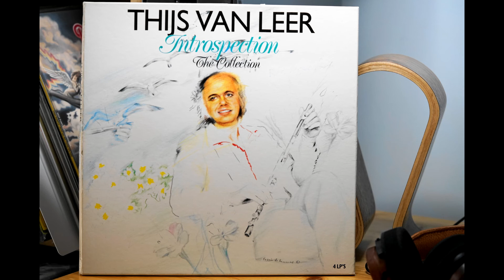Thijs Van Leer - Instrospection I (Vinyl, Linn Sondek, Koetsu Black Goldline)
Introspection I

Side A

Pavane, Op. 50
Rondo
Agnus Dei (from Mass Minor BWV 232)
Focus I

Side B

Erbarme Dirch (from "St Matthew Passion" - BWV244)
Focus II
Introspection